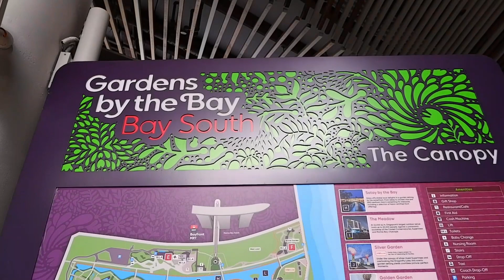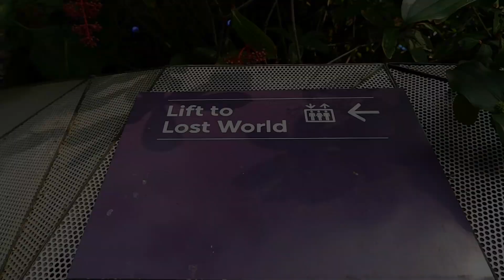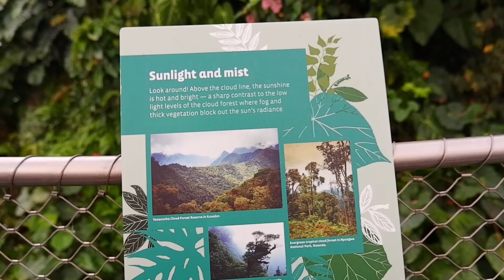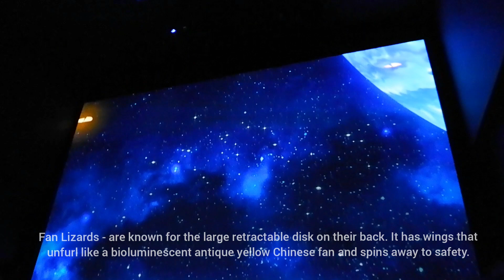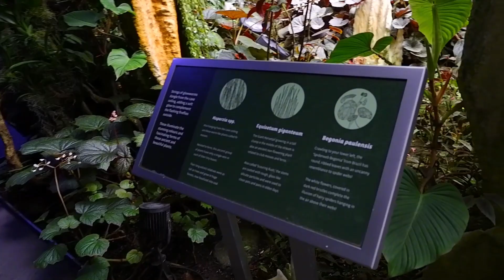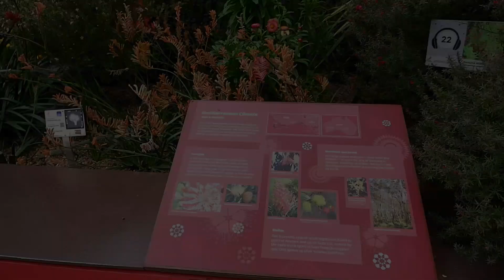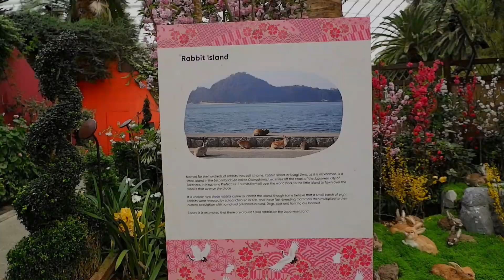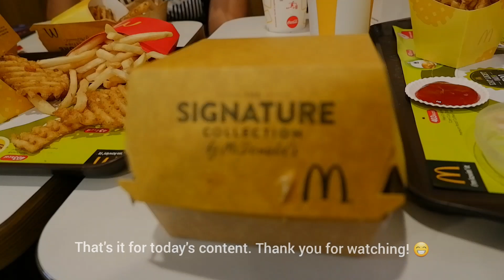Avatar The Experience Gardens By The Bay Singapore Walking Tour | Cloud Forest | Flower Dome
Walktour of Cloud Forest featuring Avatar: The Experience and Flower Dome.

Cloud Forest featuring Avatar:
The Experience

Set at Cloud Forest with its iconic vision of waterfalls, spiraling walkways and a unique architectural glass greenhouse, Avatar: The Experience invites guests to connect with the alien world of Pandora, its bioluminescent environments, mystical creatures, flora, and the captivating culture of its indigenous people, the Na’vi.

Flower Dome
Get up-close with unusual plants native to a range of unique habitats – from the Mediterranean region, to South African savannahs and arid deserts.

Chapter:
00:00 Intro
00:10 Traveling to Gardens by the Bay Singapore
00:52 Gardens By The Bay
02:50 Cloud Forest - Avatar the Experience Start
06:29 Orchid Haven
07:37 Second Deck
09:18 The Lost World
10:19 Cloud Walk
13:44 Hallelujah Mountains
14:15 Cloud Forest Theatre
19:20 Secret Garden
24:17 End of Cloud Forest (Souvenir Shop)
24:48 Flower Dome
37:46 Outro

 Happy Type Beat - Lol | Chillax Instrumental by K!o